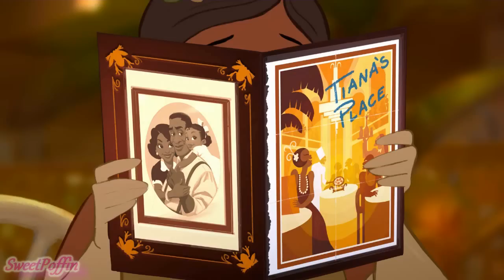ღ ~【FANDUB】 Down In New Orleans Finale ~ ღ Princess and the Frog♪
!!!IMPORTANT  DO NOT WATCH THIS IF YOU HAVENT SEEN THE MOVIE!!! WILL SPOIL THE EPIC ENDING!!!

Originally sung by Anika Noni Rose ~

So hey guys! XD Wanted to dub more Princess and the Frog, especially after uploaded the amazing instrumental of this I wanted to give it a shot ^.^ I hope my beltyness isnt too damaging on your ears O.o

I dub Tiana and I attempted to dub Charlotte and Naveens little bro too XD;;

I edited the audio side of things and my editing prodigy friend Sebastian sorted out the gorgeous looking video for me with the perdy watermark and also edited in the speaking lines.